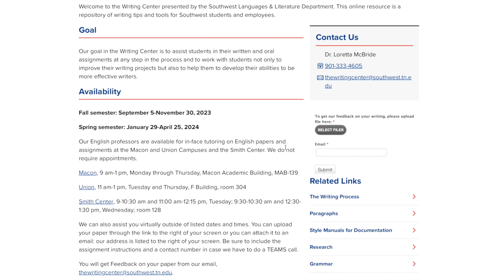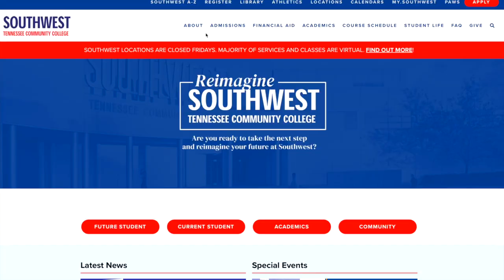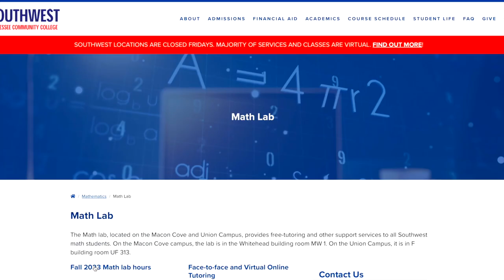Southwest community college